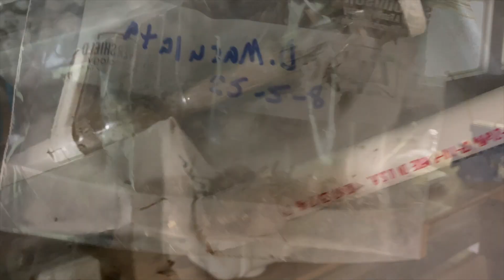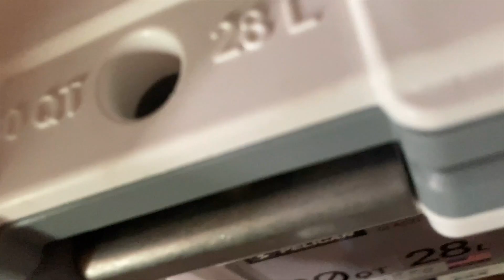BALDFACED HORNET NEST REMOVED FROM TREE FOR VENOM COLLECTION! FREEZING WASPS FOR VENOM IMMUNOTHERAPY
Welcome to the Green Wasp Removal Youtube Channel!  In this episode, we continue training and mentoring the Manchester University Wasp Survey Team, on August 2, 2023, as we remove a Baldfaced Hornet nest from a tall tree.  We use vacuum extraction gear, including long vacuum poles, then dissect the nest and examine the wasp life stages inside the brood comb, and collect the adult wasps for venom immunotherapy (VIT), which we then flash freeze in dry ice to preserve the venom.  We’ll show you the entire process from initial nest removal to freezing the specimens.

Thanks for   riding along with us.  Enjoy the show!

Keys: Venom Immunotherapy, Venom Collection, VIT, Baldfaced Hornets, Bald Face Hornet, White Face Hornet, Black Jackets, Wasp, Wasps, Wasp Nest Removal, How To Remove Wasp Nest, Hornet, Yellowjacket, Yellow Jacket, Yellowjackets, Paper Wasp, Polistes, Polistes Dominula, Polistes Fuscatus, Northern Paper Wasp, European Paper Wasp, Invasive Species, Beneficial Species, Green Wasp Removal, How To Kill Wasps, Natural Pest Control, Animal Videos, Baby Animals, Documentary, Entomology, Polistes Metricus, Biological Control Agent, Wasp Stings, Stung, Vespula Germanica, German Yellowjackets, Removing wasp nest without pesticides, natural pest control, non-toxic pest control, removing wasp nest without poison, North Manchester Indiana Pest Control, Wasp Control, Bee Removal, Ground Bees, Vespula Maculifrons, Vespula Squamosa,  Eastern Yellowjackets, Common Yellowjacket, Southern Yellowjacket, Relocating Wasp Nest, Wasp Nest Relocation, Manchester University Wasp Survey Team, Dolichovespula maculata